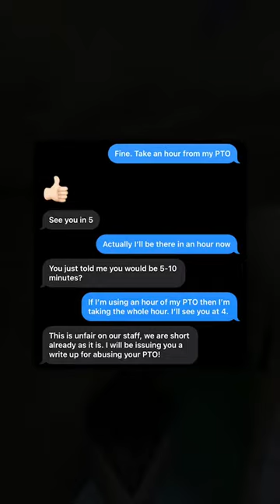SP sopor- Story Messages 2024 - Ep7